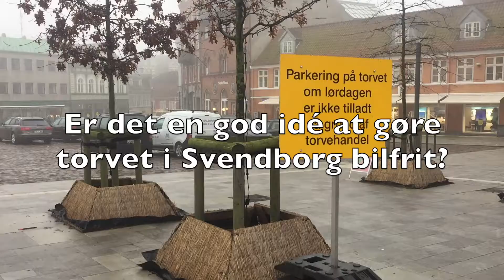Svendborg-borgere om bilfrit torv